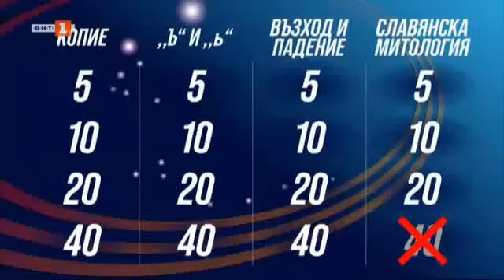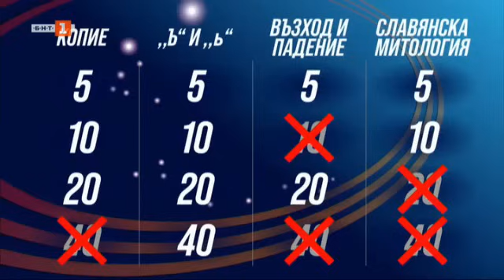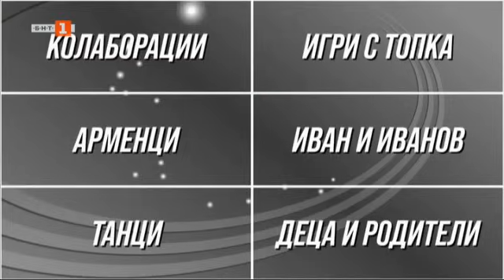Последният печели - 01.05.2024